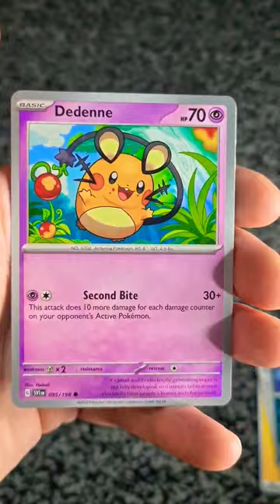Pokemon scarlet & violet base pack opening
Pokemon scarlet & violet pack opening.

can we pull any good cards out of this pack.